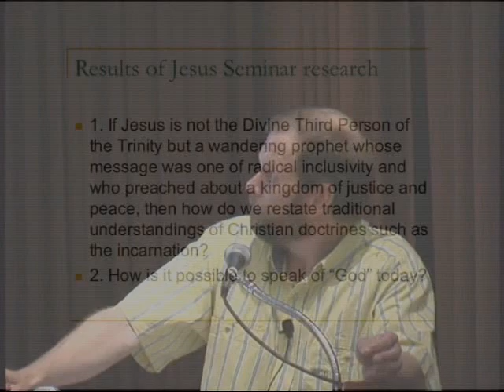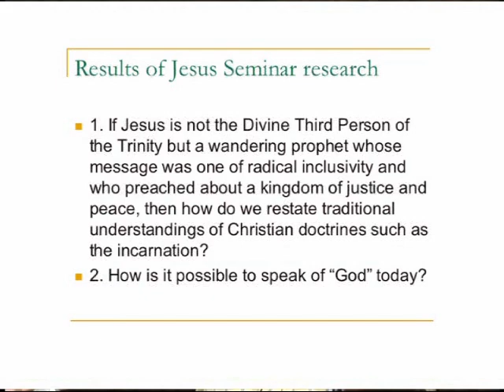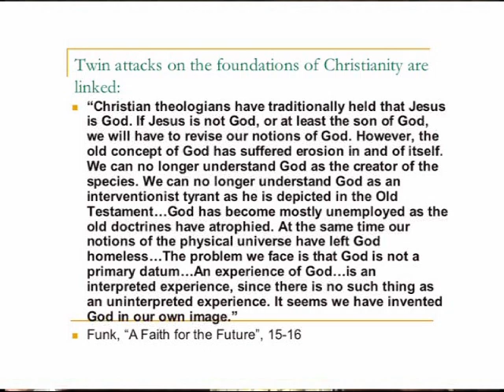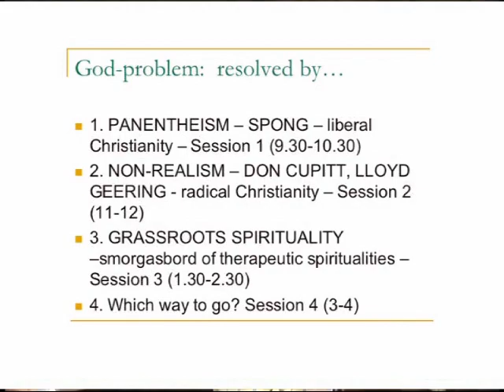The God Problem - a lecture by Nigel Leaves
Is the term God a noun or a verb? To what does it refer? Nigel Leaves will address these and other God-questions, and look down the road ahead, by exploring theological options that have helped others make sense of Christianity.

Nigel Leaves (Ph.D., Murdoch University) is Warden and Dean of Studies of John Wallaston Anglican Theological College, Perth, Western Australia. An Anglican priest, he has served in Papua New Guinea, Hong Kong, and Australia. He originally presented "The God Problem: Options for Making Sense of Christianity" at the Westar Institute national meeting in Spring 2005.